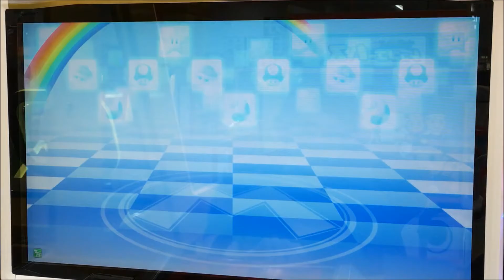Mario Kart Arcade GP DX (Japan) E402 マリオカート アーケードグランプリDX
Welcome to episode 402!  In this playlist, I exclusively play Mario Kart GP DX online mode! All of these videos have been recorded at various Game centers across Japan! I try to play a range of different characters in my videos. If you have any character requests / item combination requests please let me know!